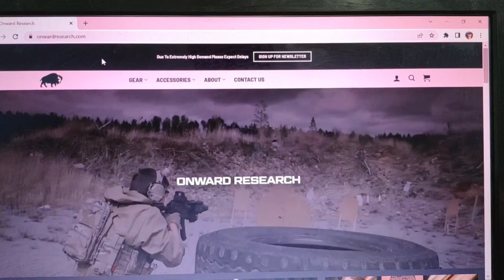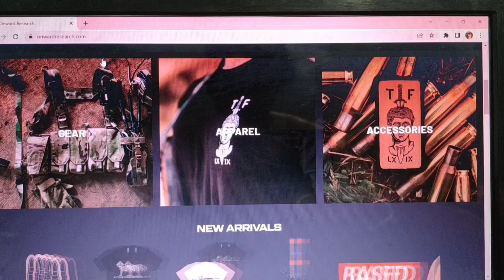Onwardresearch.com Reviews [17 Aug 2022] Is onward Research legit ?